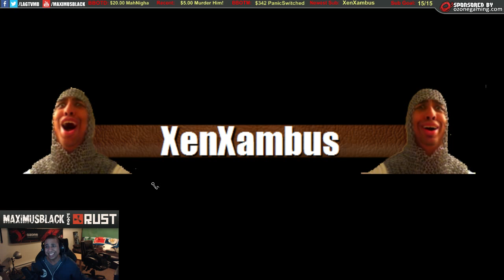DayZ Say Something (Adda Adventure!)